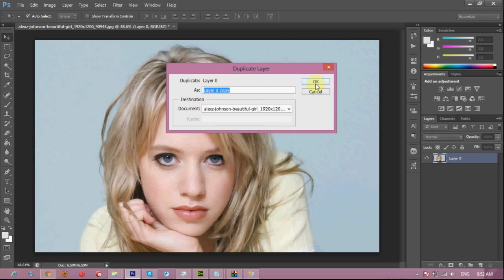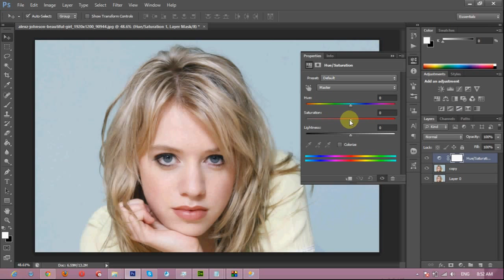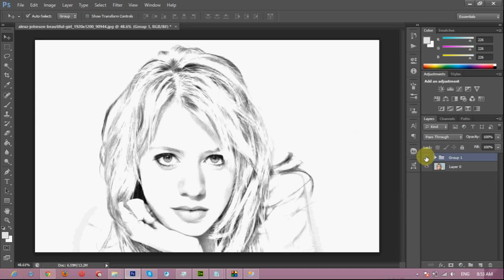Natural image to draw image using PSD | Sopheap Design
There are many way how to make a drawing image, butt his video tutorial I gonna show you with a quick tips to change you original image to a drawing image by using Photoshop. Hope you enjoy this tutorial, and thank you watching.